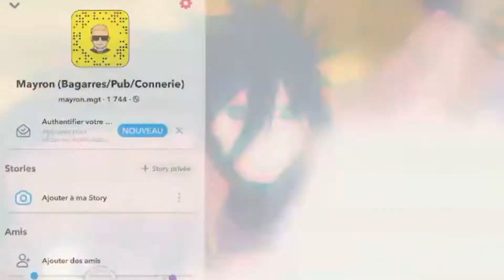Good aim controller... 🎮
Salut a tous la Team c'est  AzZa  💙;

Cette chaine est dédier au Video News, Conce,Astuce,Théorie sur Fortnite alors si tu aime les build fight n'hésite pas a lâcher un Pouce Bleu 👍 a chaque vidéos publier sur la chaine et un petit 🔥Abonnement🔥qui fais toujours plaisir !

Psn:Youtube-_-AzZa
Epic:Azza btw